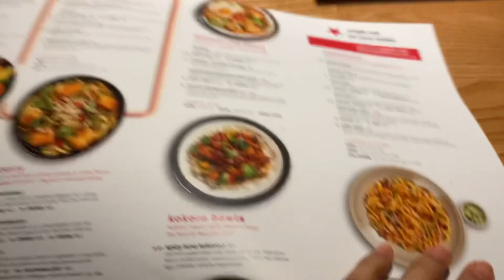Wagamama Restaurant in Muscat, Oman